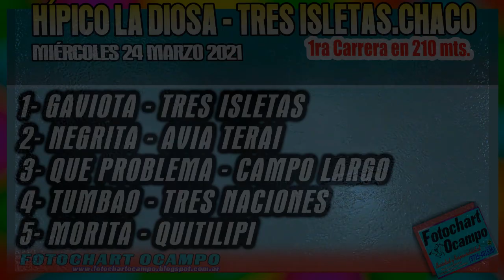GAVIOTA - Tres Isletas.CH 24/03/2021